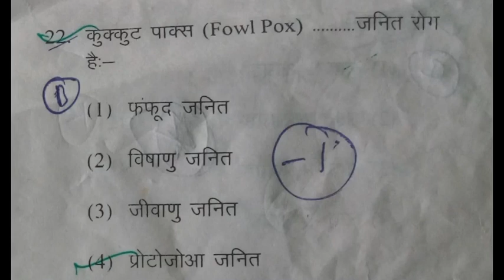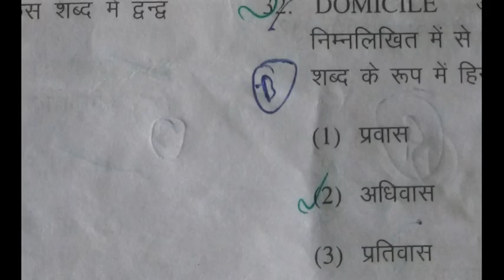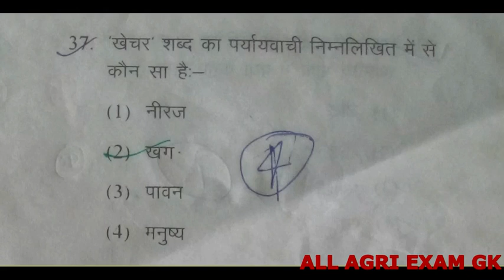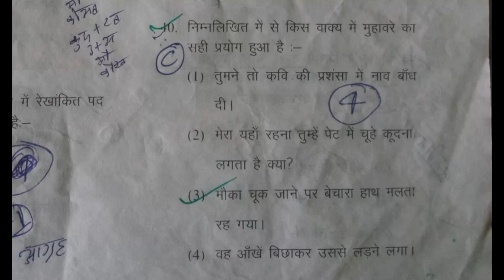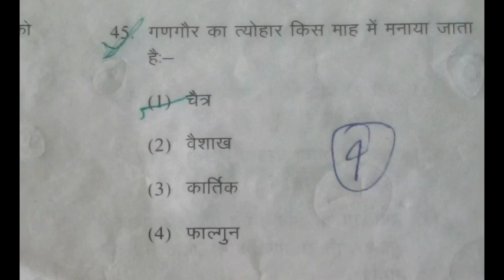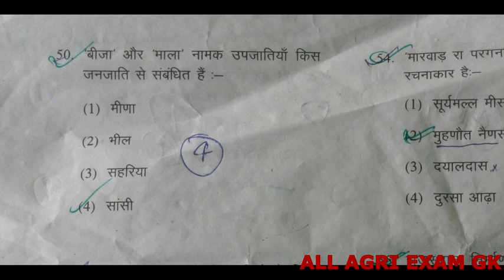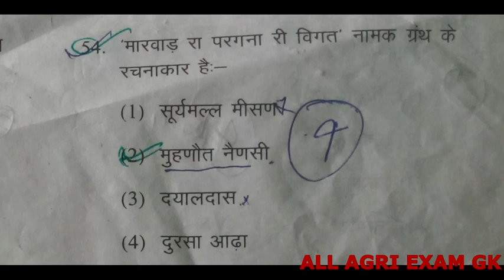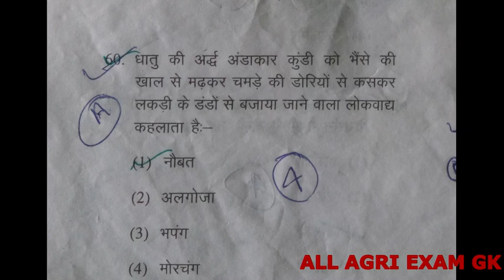Agriculture supervisor Rajasthan old pepar 2015 Most important for All Indian Agri exam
आप इन लिंको पर जाकर हमारी सभी सीरोजों को देख सकते हो

= Jet 2007 paper part -1

= JET 2012 paper part -2